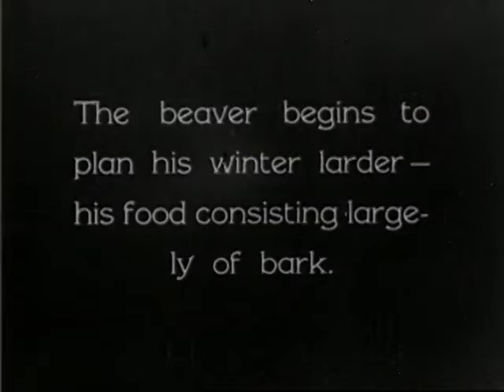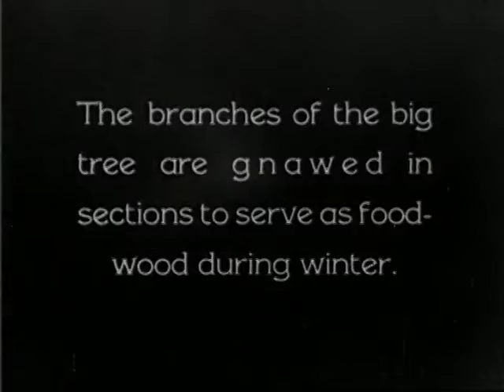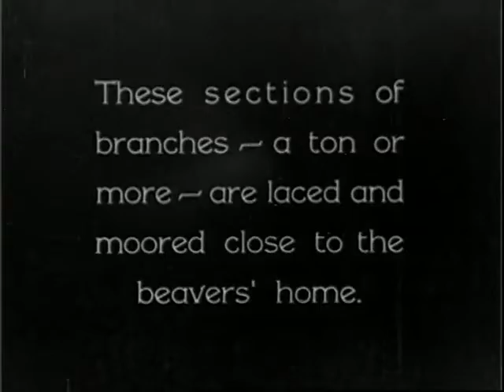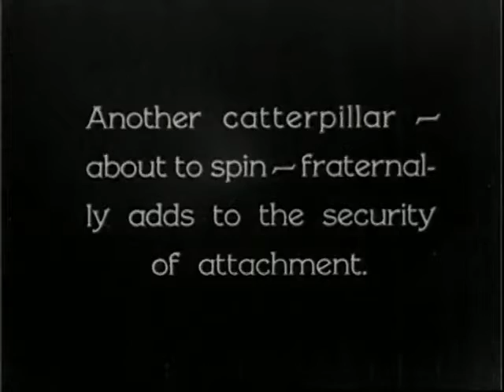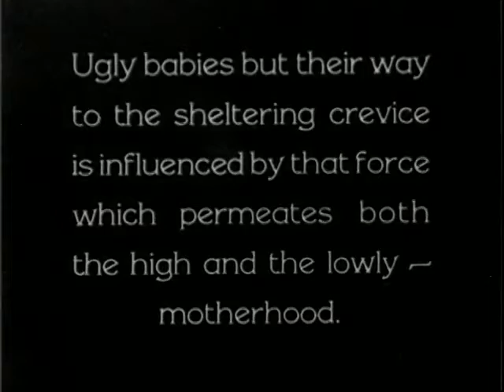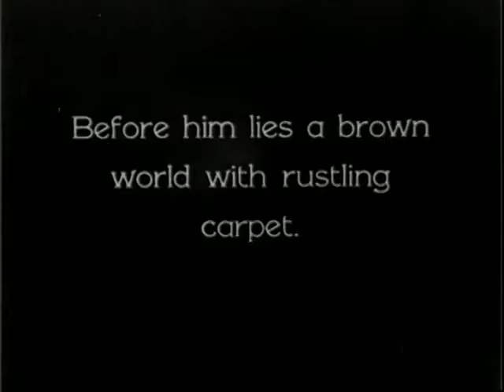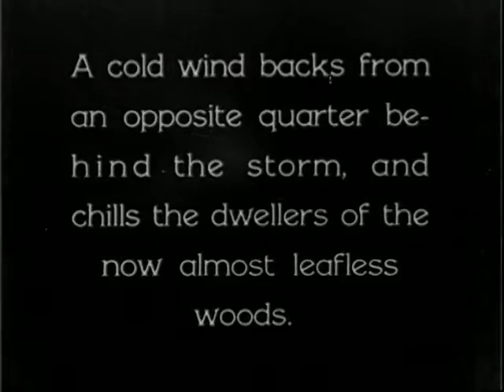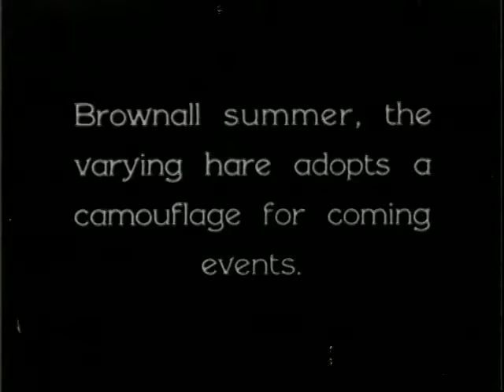Four Seasons: Autumn